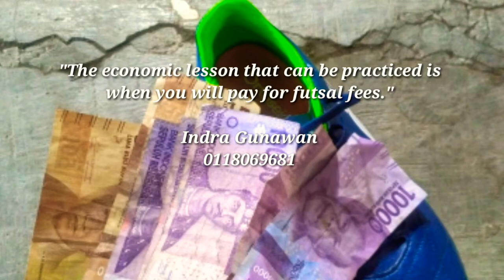FUTSAL VLOG, FUN WITH FRIENDS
Video vlog asal-asalan.
Dibuat oleh :
- INDRA GUNAWAN
- MANAJEMAN PAGI D UNIKAL

Video ini saya buat dengan sadar tanpa ada tekanan dari pihak manapun apalagi dalam keadaan mabuk dan pengaruh narkoba.

Video ini saya buat untuk memenuhi tugas akhir semester mata kuliah bahasa inggris dari dosen pengampu mr. Dwi Ario Fajar, S.S,M.HUM

Catatan untuk dosen ;
Maaf jika video ini kurang menarik karna saya bukan pak carik, maaf juga jika video ini gak jelas karena saya bukan tukang las, dan maaf apabila video ini tidak sempurna karena kesempurnaan hanya milik tuhan.